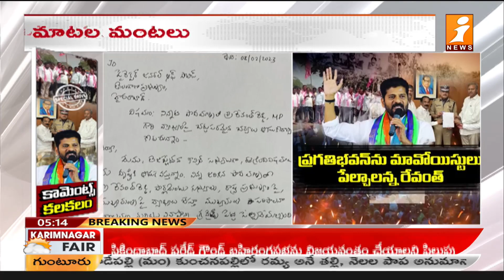రాజకీయాల్లో దుమారం రేపుతున్న రేవంత్ రెడ్డి వ్యాఖ్యలు | Revanth Reddy Sensational Comments | iNews